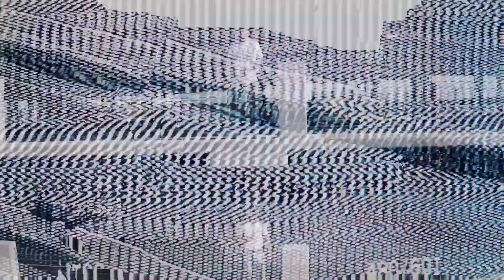Jose Gallegos talks playing HS and training with Bayern & Barcelona | ChumChat #58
Jose Gallegos, a rising superstar destined for Europe and a 2x USL Young POTY nominee, joins the Chums for an enticing convo covering everything from National Team loyalties, to Bayern Munich and Barcelona trading stints, and how to get there from playing HS just a couple months before. Don't forget to define your own success... until next time!

GO COP, YOU WON'T REGRET IT

TURN POST NOTIFICATIONS ON. Who do you want to see as guests???

Personal Socials